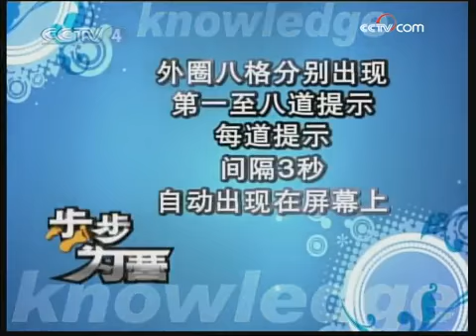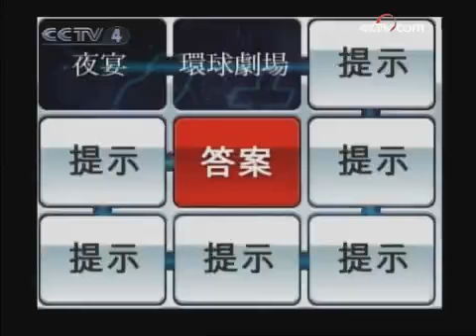第七届海峡两岸知识大赛 24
由中央电视台和台湾中天电视台联合主办的海峡两岸知识大赛，其宗旨和主题是"弘扬中华文化，传承中华文明"，邀请两岸学校派出学生进行知识抢答竞赛及才艺表演。

第七届海峡两岸知识大赛 主持人 桑晨 谢震武